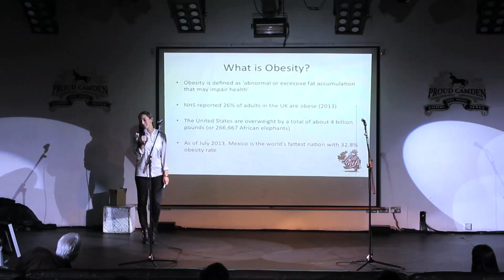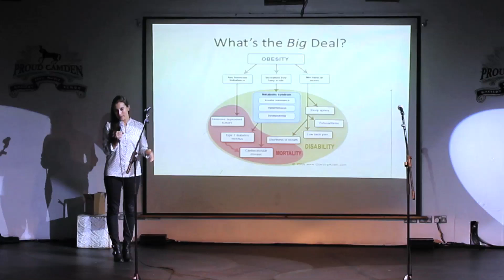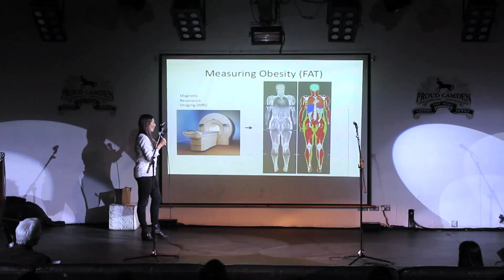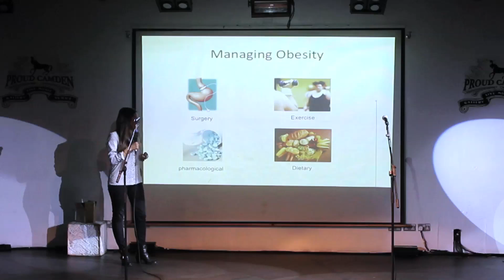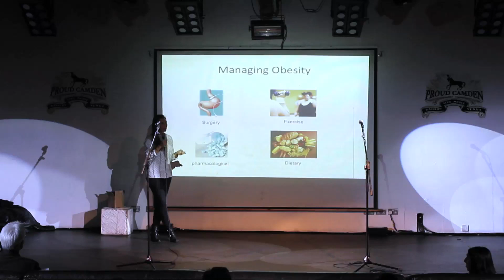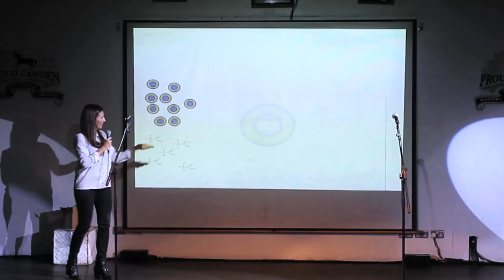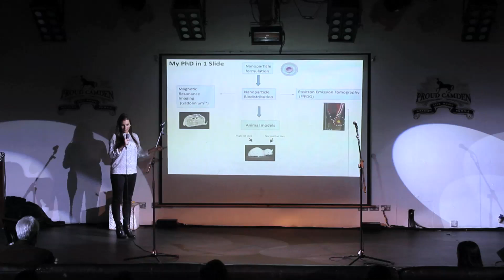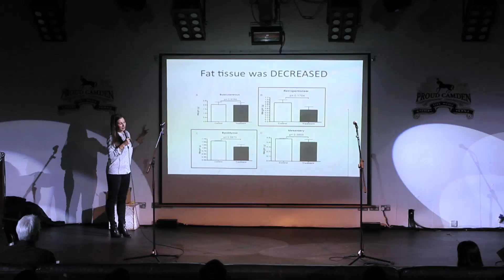Leigh Brody London Slam 2013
An American talking obesity? Leigh Brody combats big fat problems with nano-scale solutions. Find out how from this vid at the London Science Slam 2013!